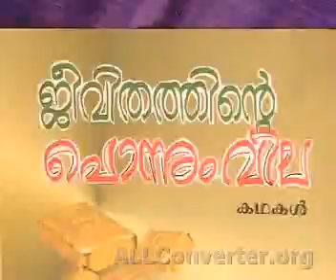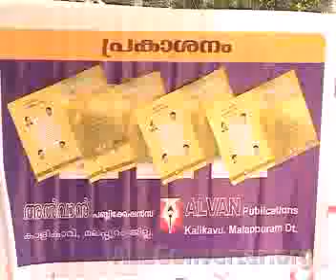JEEVITHATHINTE PONNUMVILA-RELEASING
STORY COLLECTION OF N.V.PUSHPARAJAN,RAJESH G.KARINGAPPARA,SHAHUL HAMEED T,KODUR,SARFUDEEN KALIKAVU